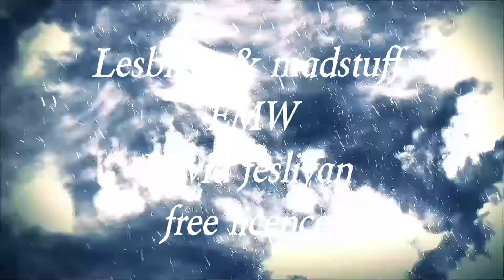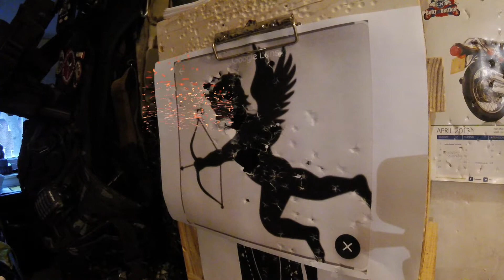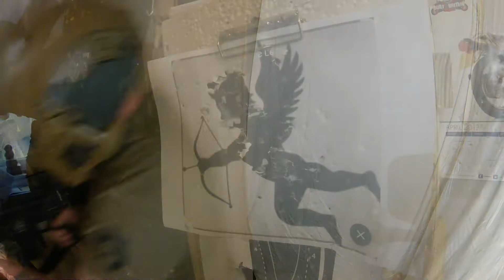Airsoft V D day take down